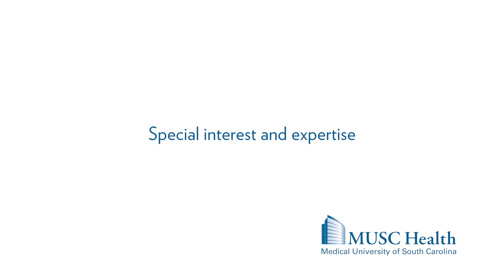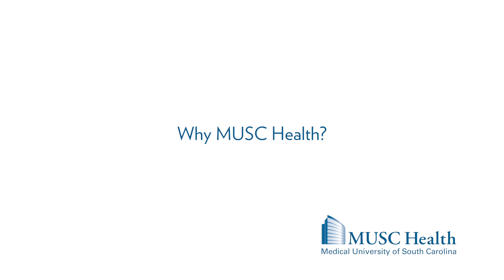Dr. Timothy Lyons, Adult Endocrinology - MUSC Health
Timothy J. Lyons, M.D., joined MUSC in early 2017 as Professor of Medicine and Chief, Division of Endocrinology. A graduate of the Queen’s University, Belfast, he originally joined MUSC thirty years ago as a fellow. He worked with Dr. John A. Colwell, then Division Chief, and participated in the earliest stages of a landmark trial of patients with type 1 diabetes — the Diabetes Control and Complications Trial (DCCT).  As an MUSC faculty member in the 1990s, he began to collect samples from these participants, nationwide, for study in the laboratory.  This lead to extensive studies aiming to find new ways to prevent complications of diabetes, and these have been ongoing ever since.

In the early 2000s, Dr. Lyons left MUSC to become Chief of Endocrinology at the University of Oklahoma Health Sciences Center. There he built a multi specialty diabetes center, the Harold Hamm Diabetes Center, and contributed to the development of extensive collaborations with the state’s American Indian communities.  Dr. Lyons was the inaugural holder of the Chickasaw Nation Chair in Diabetes.  In his research, he continued to focus on mechanisms driving the vascular complications of diabetes, with specific interests in eye disease (retinopathy), atherogenesis, and complications of pregnancy, especially pre-eclampsia.

Now back at MUSC, Dr. Lyons is the first holder of the John A. Colwell Endowed Chair in Endocrinology and Diabetes.  His return was motivated in part by a desire to safeguard the legacy of the DCCT, and to ensure this remarkable and unique study is seen to fruition.  He also aims to recruit the next generation of clinical and translational investigators to continue MUSC’s long legacy of diabetes research into the coming decades.